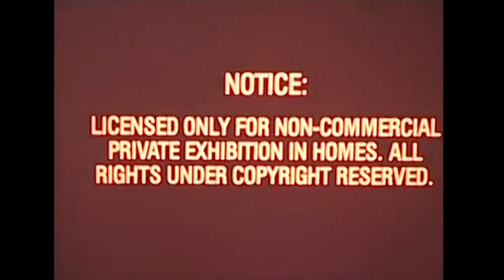Youths In Balaclava "STIGMA" 2017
Youths In Balaclava Third Collection "STIGMA" 2017